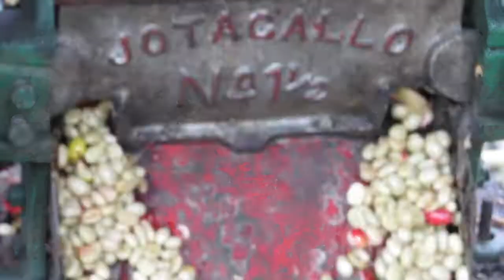9 MARIA DEL CARMEN FERNANDEZ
Continuamos con el reconocimiento a nuestras mujeres campesinas Labatequenses, hoy les presentamos a Doña Maria del Carmen Fernández, mujer rural, ejemplo de entrega toda una vida a los trabajos del campo y finalista del Primer Concurso Municipal del Café Especial, realizado en el 2020.